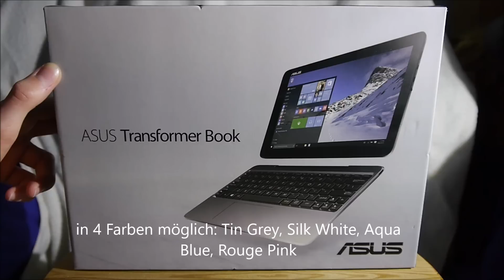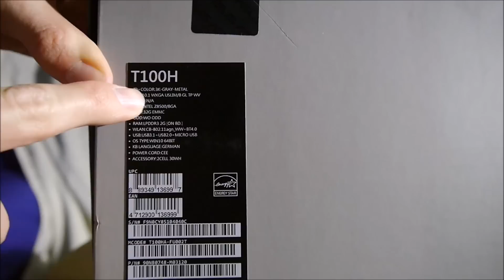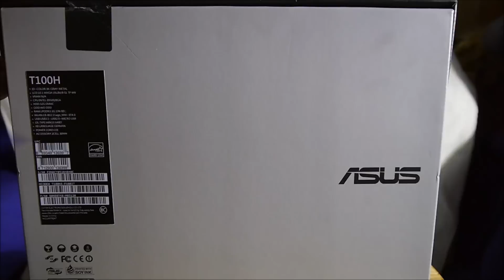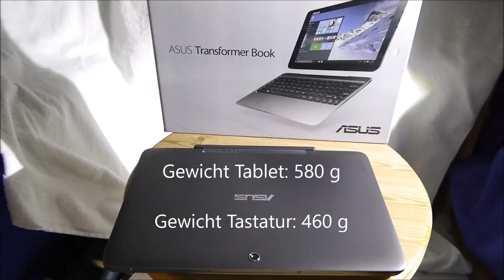Unboxing des Asus Transformer Book T100HA [german]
ASUS Transformer Book T100HA

10 Zoll im 2-in-1 Format

CPU: Intel® Atom™ x5-Z8500 64-Bit Quad-Core Prozessor mit integrierter Intel® HD Graphics

Bildschirmgröße und -auflösung: 25.7cm - 10.1 Zoll - 16:10 WXGA /1280x800/

Netzwerk:
* 802.11 a/b/g/n
* Bluetooth™ V4.0

RAM: OnBoard Memory 2 GB

Audio: Integrierte Lautsprecher und Digital Array Microphone

Gehäuserückseite aus robustem, eloxiertem Aluminium . Ich hatte eigentlich im Video gesagt, dasss es
Plastik ist, aber es ist doch aus Aluminium.
Wenn Euch das Video gefallen hat, freue ich mich immer über positive Feedbacks.
Falls ihr aber auch noch Verbesserungsvorschläge habt, könnt ihr mir dies natürlich durch einen Kommentar mitteilen. Ich lese mir immer jeden Kommentar durch.
Ich bitte um respektvollen Umgang miteinander in den Kommentaren.
Unerwünschte Kommentare werden sofort gelöscht
und führen im schlimmsten Fall zu einer dauerhaften Kommentarsperre.
Ich erlaube, dass das Video eingebettet werden darf, aber dieses Video gehört dennoch nur mir, weil ich
alles selber gemacht habe.
Ihr wollt noch mehr Ziegelsteine ? Dann tritt